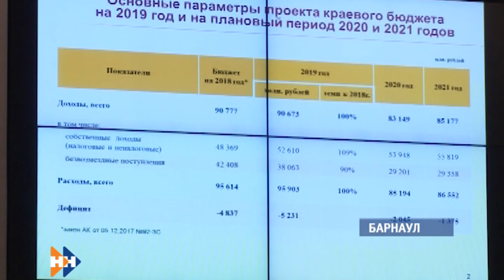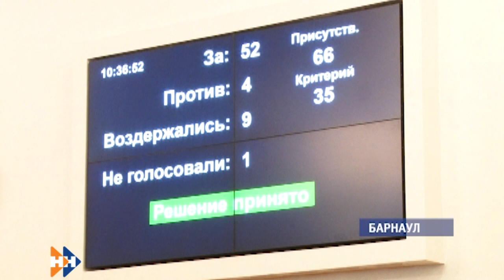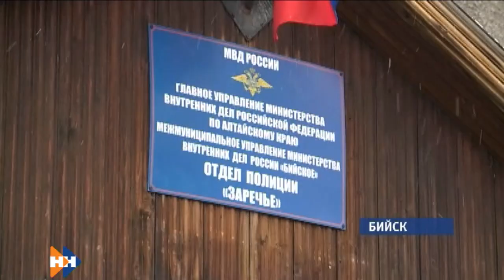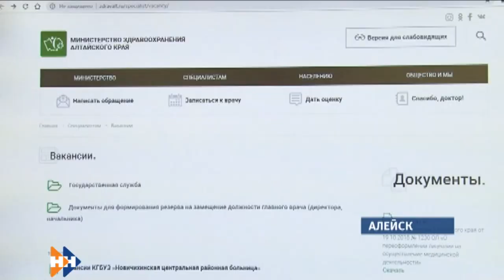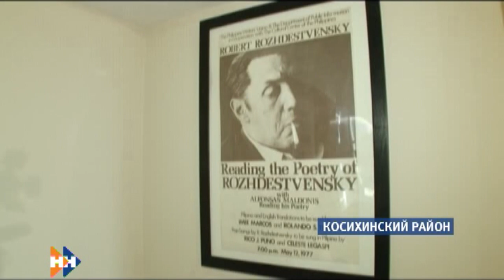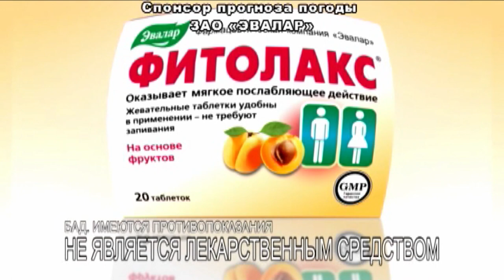Информационная программа «Наши новости». 25.10.2018. Вечерний выпуск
- В каких врачах остро нуждается Алейская центральная районная больница и когда вопрос с кадрами решится окончательно – смотрите в выпуске
- Большой пирог. Депутаты утвердили основные параметры бюджета края
- Когда город засыпает, они просыпаются. На Ленинском проспекте Барнаула автоинспекторы усилили контроль за любителями погонять